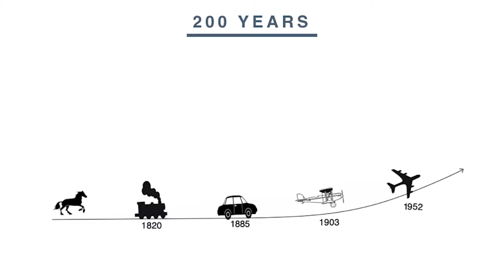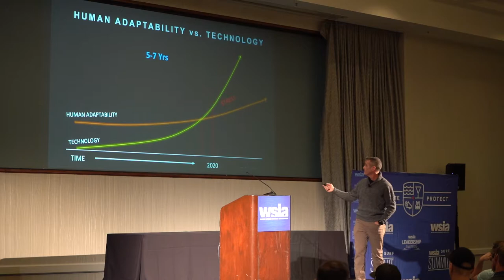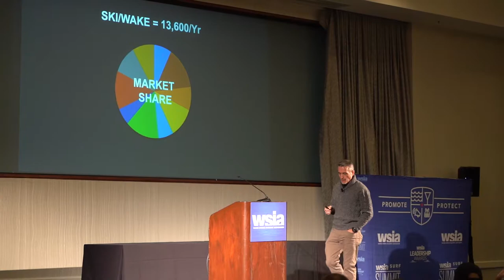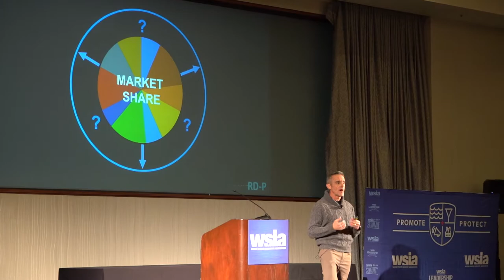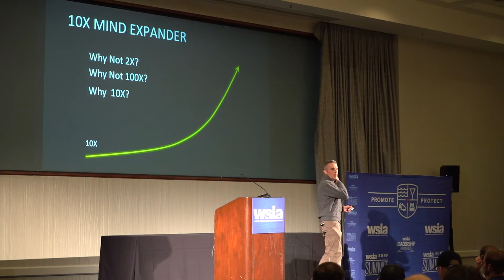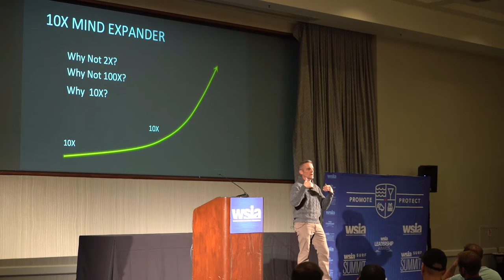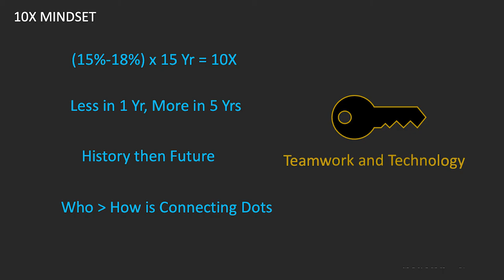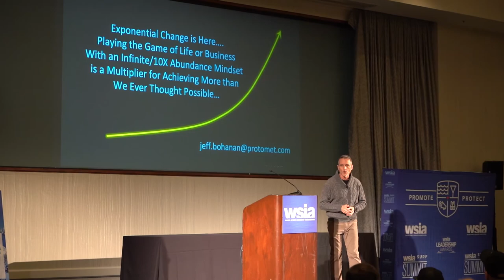WSIA 2020 Keynote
Jeff Bohanan WSIA 2020 Keynote - Mindset for Change